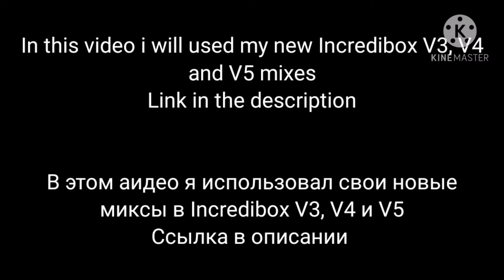Incredibox V3, V4 and V5 FanMade mix! | Incredibox FanMade Mixes #7